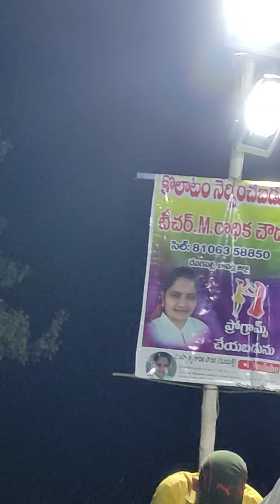రాధిక#మేడంకోలాటం పెదనందిపాడు#8106358850#devaraplli#కంటికికాటుక పెట్టి పాట#mustwatch#sadsong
ఎవరో ఒకరి చేతుల్లోనే ఉంటుంది ఆడపిల్ల జీవితం..స్వతంత్రంగా బ్రతికితే బరితెగించింది అంటారు..ఇంట్లో ఉంటే దేనికి పనికి రాదు ఏం పని రాదు అంటారు.. అబ్బాయిలకు ఇచ్చిన స్వేచ్ఛ మాకు ichi chudandi mem eto telusthundi..మీ రూల్స్ మీ కట్టుబాట్లు అన్నీ అమ్మాయిలకే అబ్బాయిలకు ఏం ఉండవ్ .. వాళ్లకి ఇష్టం.వచ్చిన చదువు చదువుకోవచ్చు ఇష్టం వచ్చిన అమ్మాయిని పెళ్లి చేసుకోవచ్చు..అమ్మాయి మాత్రం మీరు చెప్పిన వాడ్ని చేసుకోవాలి..మల్లి ఈ పిల్ల ఆత్మహత్య చేసుకోని స చనిపోయే వరకు మీరు చేసిన తప్పు మీకు అర్ధం కాదు..బ్రతికి ఉన్నప్పుడే ఆడపిల్లని కాపాడుకోండి పొయ్యాకా ఎంత ఏడ్చినా పిల్ల రాదు..పరువు ప్రతిష్ట కోసం ఆడపిల్లల్ని బలి చెయ్యొద్దు ప్లీజ్ ప్రతి ఒక్క తల్లి తండ్రి ఆలోచించండి..పెళ్లి చేస్తే వాడు ఎలాంటి వాడైనా సచ్చే వరకు వాడితోనే ఉండాల ఇదేమి న్యాయం  ధీని కన్న మమ్మలని మీతోనే ఉండనివ్వండి ఏ కూలి పనో చేసుకొని మిమ్మల్ని పోశిష్టం ..ఆడపిల్ల ఎంత నరకం పడుతుందో చూస్తే వాడికి తెలియదు అనుభవించే అమ్మాయికే తెలుస్తుంది 🙏🙏అమ్మాయిని రక్షించండి